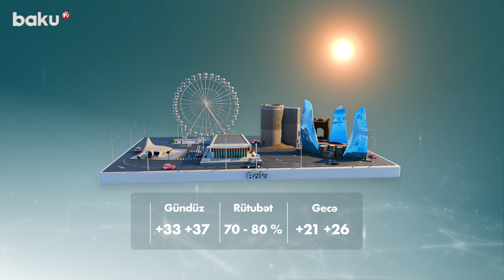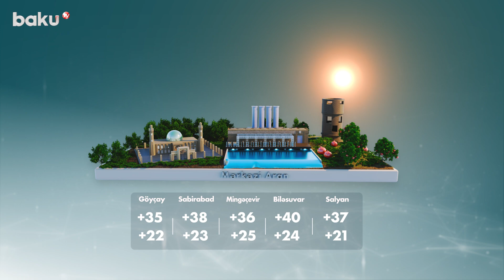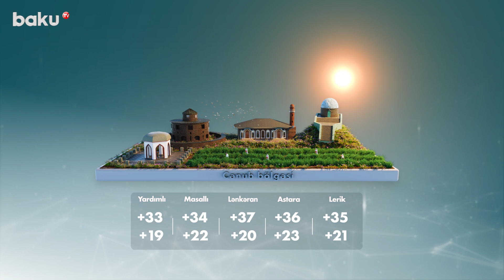Hava proqnozu 17.08.2023